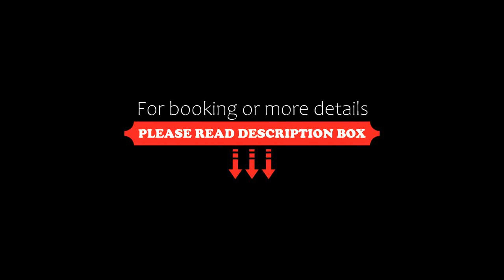Balm Beach Resort and Motel, Balm Beach, Canada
About Property:
This property is located across the road from the beach. Located on the sandy shores of Georgian Bay, Balm Beach Resort and Motel is is a water-side resort. Guests can relax on the beach during the day and enjoy a bonfire in the evening while overlooking Georgian Bay.
The rooms are decorated in bright colours and have air conditioning. Additional amenities include a flat-screen TV, a microwave, full a size refrigerator and a stovetop.
At Balm Beach Resort and Motel you will find prop...
Property Type: Resort
Address: 15 Tiny Beaches Road North, L0L 2J0 Balm Beach, Canada
Searching For
1. Balm Beach Resort and Motel - Balm Beach - Canada
2. Balm Beach Resort and Motel - Balm Beach - Canada Address
3. Balm Beach Resort and Motel - Balm Beach - Canada Rooms
4. Balm Beach Resort and Motel - Balm Beach - Canada Amenities
5. Balm Beach Resort and Motel - Balm Beach - Canada Offers and Deals
Audio Credit:
Track Title: Blank Slate
Artist: VYEN